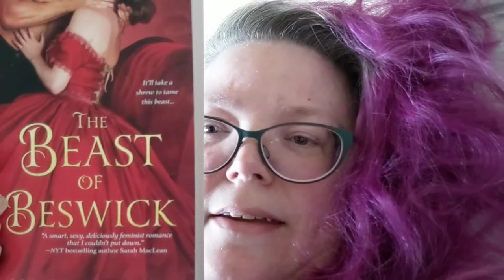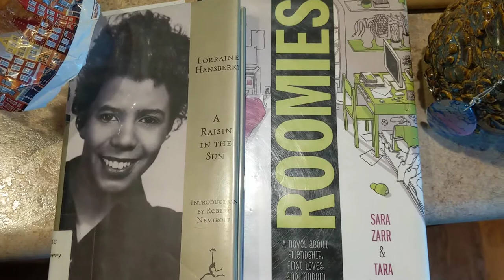Summer Book HiBearNation Vlog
Sorry if the weird light variations are distracting!

Books Mentioned:
The Beast of Beswick by Amalie Howard
La Belle et la Bete by Gabrielle de Villeneuve
The Desert Hedge Murders by Patricia Stoltey
A Night to Remember by Walter Lord
Summer of '42 by Herman Raucher
A Raisin in the Sun by Lorraine Hansberry
Roomies by Sara Zarr and Tara Altebrando
Carcassonne by Lily Deveze

My Instagram (which I mostly ignore, so don't expect much): @svanarunes